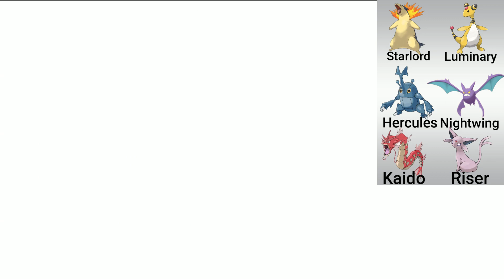Pokemon SoulSilver Episode 74 Mt. Moon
In this episode of Pokemon SoulSilver I battle Asshat and travel through Mt. Moon